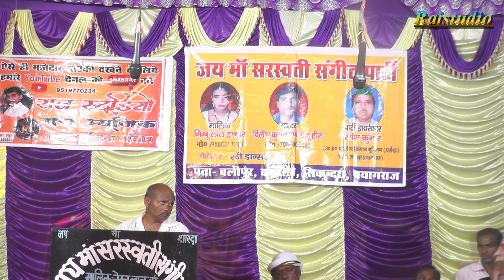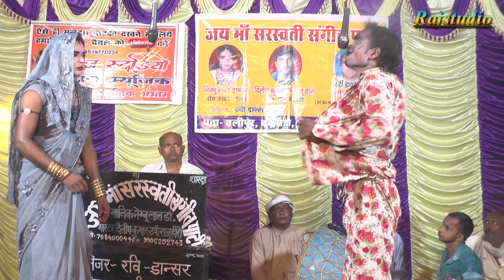Nautanki comedy हंसा हंसा कर लोटपोट कर देने वाली कॉमेडी से भरपूर नीरज जोकर की जोकडई नौटंकी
राज स्टूडियो आप सभी का हार्दिक स्वागत करता है आप सभी के सहयोग से ही हम लोग काम करते है !!
aajanati ki nautanki
aaja nati
nati aaja
आजा नाती
Gav ki nautanki
sonu danser ki nautanki
video nautanki
lala ram ki nautanki
nach nautanki program
nautanki program
rahman jokar ki jokrai
suresh_dansar ki nautanki
suresh dansar ki nautanki
Bhojpuri nautanki
aajanati swar sangit party
ramkhelawan ki nautanki
ramkhelavan ki nautanki
mama bhanje ki nautanki
monu jokar ki nautanki
bhandari lal ki nautanki
durgesh dansar ki nautanki
bhojpuri video
bhojpuri nautanki
lucknow ki nautanki
bharatlal ki nautanki
रायबरेली की नौटंकी
भटनोसा की नौटंकी
विनोद डांसर की नौटंकी
उमाशंकर की नौटंकी
राकेश पटेल की नौटंकी
साहेब लाल की नौटंकी
dayaram ki nautanki
dehati nautanki
desi nautanki
saheblal ki nautanki
मामा भांजे की नौटंकी
chikhuri banvari ki nautanki
ramadhar ki nautanki
badshah ki nautanki
खन्ना की नौटंकी
रजनीश की नौटंकी
आजा नाती की नौटंकी
भारतलाल की नौटंकी
लल्लू भल्लू की नौटंकी
उमाशंकर यादव की नौटंकी
विमल संगीत पार्टी
सुरेश डांसर की नौटंकी
देहाती नौटंकी
भोजपुरी नौटंकी
लालाराम की नौटंकी
सोनू डांसर की नौटंकी
रायबरेली की नौटंकी
लखनऊ की नौटंकी
राम खेलावन की नौटंकी
प्रतापगढ़ की नौटंकी
प्रयागराज की नौटंकी
dayaram ki nautanki
rampat harami ki nautanki
rampat harami nautanki
nautanki gana
nautanki nach
bhojpuri nautanki
nautanki video
nautanki gazal
nautanki comedy
nautanki song
ram fakire nautanki
bhatnosa nautanki
sitapur ki nautanki
idrish ki nautanki
pampapur ki nautanki
mohammad idrish ki nautanki
rampat ki nautanki
dharampal ki nautanki
ram khelawan ki nautanki

nautanki rampat harami

nautanki bhojpuri

ramkhelawan nautanki

nautanki saala songs

indal haran nautanki

dehati nautanki

khanna singh ki nautanki

ganga casset nautanki

rampat harami ka nautanki
dance
sati bihula
nach program
nautanki gana
nautanki gazal
raju hero ki nautanki
nimbu lal dancer ki nautanki